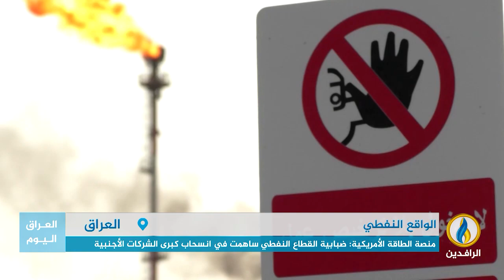تقرير | منصة الطاقة الأمريكية: القطاع النفطي في العراق يشهد ضبابية كبيرة وتحديات خطيرة